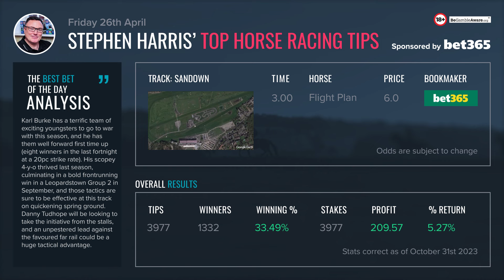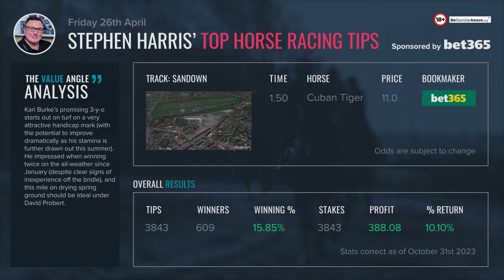Stephen Harris’ top horse racing tips for Friday 26th April